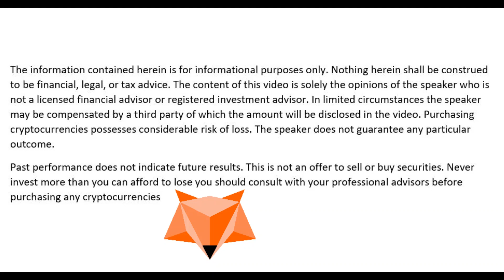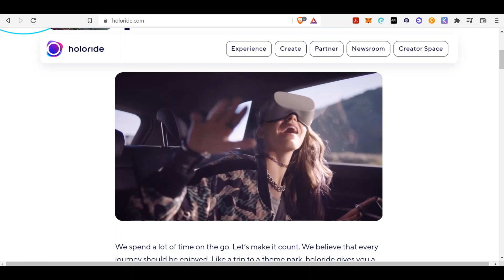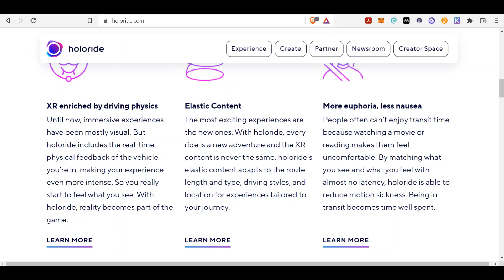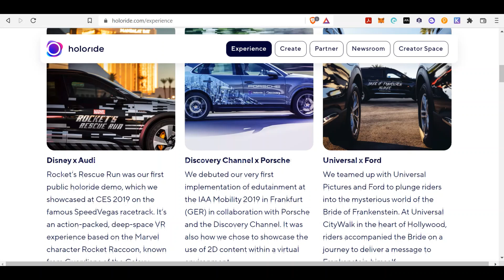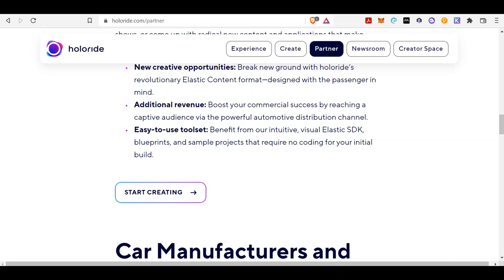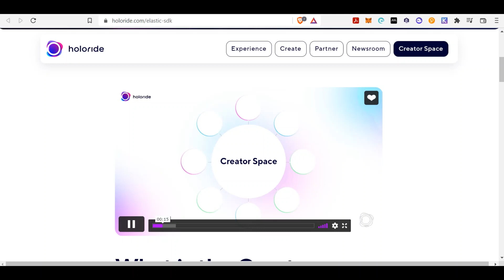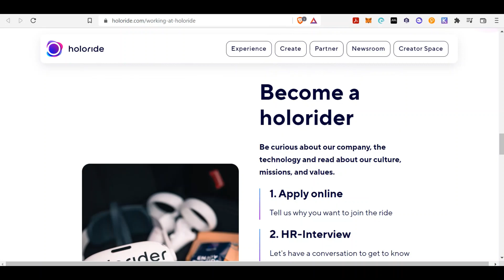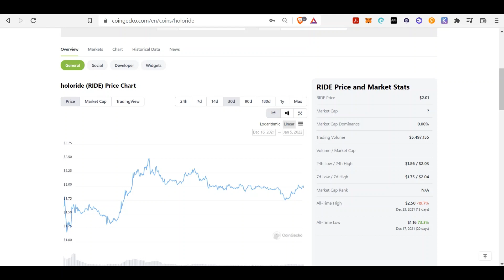🤑NEW ELROND GEM!!!🤑 MASSIVE PARTNERSHIPS AND UPSIDE!!!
Elrond is still undervalued and this gem, within their blockchain, is extremely undervalued.watch for more!

SOL Address: 7Sv61BdRgfZ8EYiyE1kteMsAdvgswHSctCNER5wVSTCt
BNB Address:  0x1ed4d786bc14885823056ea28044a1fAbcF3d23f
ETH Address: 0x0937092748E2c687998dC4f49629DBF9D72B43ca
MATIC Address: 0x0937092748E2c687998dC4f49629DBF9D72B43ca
XRP Address: rUy8mBTDptAsGKSvjztSyjvdRn9HW1hAdn (NO NOTE)
IOTA Address: iota1qr42xuyxgh94ahjrlr0kvp543v3zqsdpfz9uuadj0dpm05ek9xl3ydk58d6
EGLD : erd1j3s4q90jjeu46v7y8caxj3ccza8wsvgm6mw9xa89z586uhkmxzhq49pd54